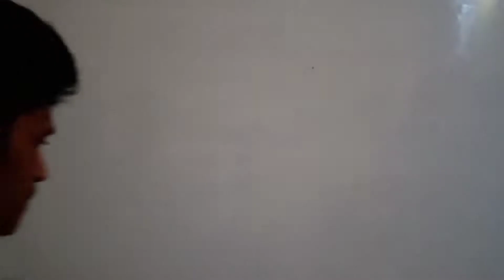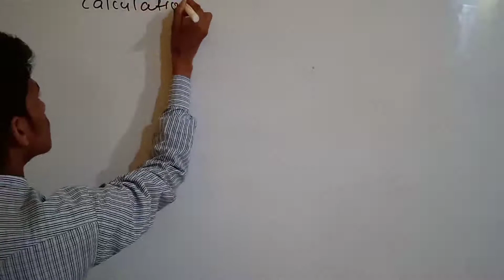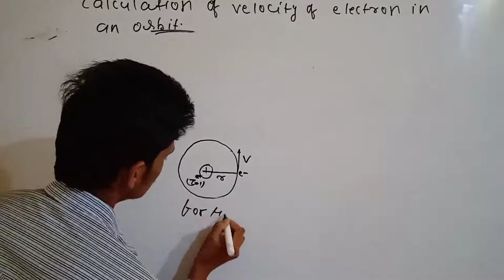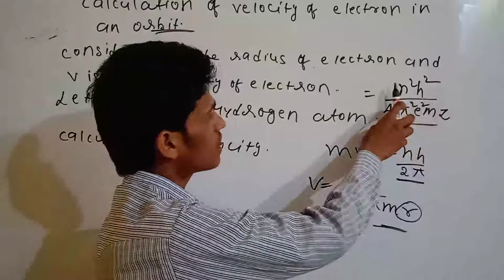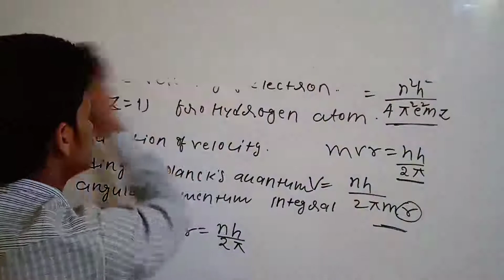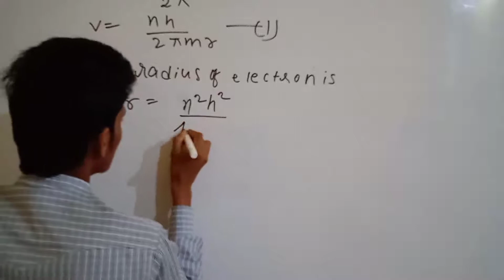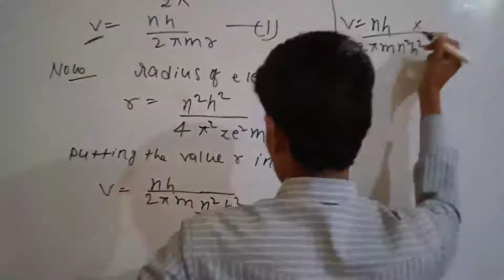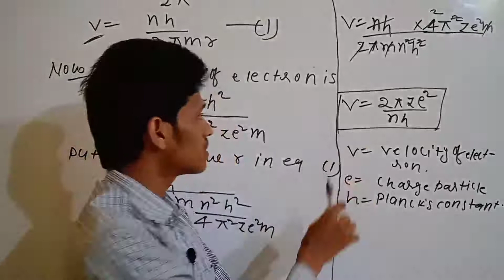B. Sc Chemistry Generic